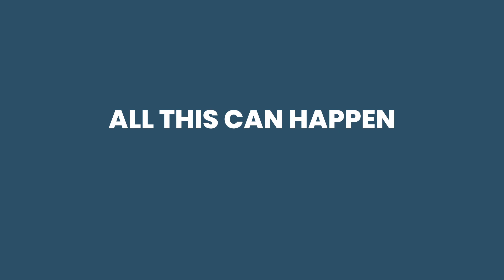ALL THIS CAN HAPPEN @HilbertRaum project space for contemporary art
ALL THIS CAN HAPPEN 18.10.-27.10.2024
artists Katrín Ólafsdóttir, Hrafnkell Sigurðsson, Kristín Karólína Helgadóttir, Thorvaldur Thorsteinsson, Helena Jonsdottir, Cel Crabeels and guests

“All This Can Happen” explores cross-disciplinary artist practices spanning from video to film and sculpture, showcasing a selection of Icelandic and Belgian artists. All the works are engaging deeply with contemporary challenges, struggles, and hardships in an ever-changing world:

Expect filmic explorations of a massacre of Icelandic families, a plastic-eating goldfish, a collaboration with deep sea creatures, a man dancing in another man’s home, another man struggling with his suit, the end of the world, and so much more…

Special screenings during the exhibition days will present additional filmic works by the featured artists. Plus there will be ‘Drift,’ a film program of Belgium-based artists, exploring themes such as temporal drift, parallel realities, and existential choices, offering a cinematic extension of the exhibition's inquiry into dislocation, identity, and transformation.

SPECIAL SCREENINGS
SAT 19 OCT, 5 PM: All this can happen #1
Helena Jonsdottir, Katrín Olafsdóttir & Thorvaldur Thorsteinsson (68 min)
SUN 20 OCT, 5 PM: All this can happen #2
Cel Crabeels & Kristín Karólína Helgadóttir (60 min)
SAT 26 OCT, 5 PM: All this can happen #3
Hrafnkell Sigurðsson (63 min)
FRI 25 OCT, 7 PM: DRIFT #1 - Belgium-BASED ArtistS:
Árni Jónsson, William Ludwig Lutgens, Stefan Zeyen, Damien Troadec, Bárbara Sánchez Barroso, Sirah Foighel Brutmann & Eitan Efrat,
Rodger Werkhoven & Arno Coenen (73 min)
SUN 27 OCT, 5 PM: DRIFT #2 - Belgium-BASED ArtistS:
Cel Crabeels, Clemens Stumpf & Lou Vandam, Nicolas Provost, Anne Reijniers & Collectif Faire-part B, Michiel Burger, Jan Beddegenoodts, Wim Catrysse (77 min)

All this can happen
CURATED BY HELENA JONSDOTTIR | INVITED BY CLEMENS WILHELM

October 17, 2024 at 7pm.
In collaboration with POOL Movement Art Film Festival 24: Helena Jonsdottir  “JOURney” at POOL movement art film festival Berlin DOCK11